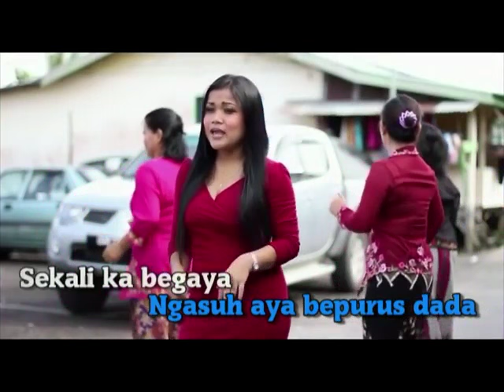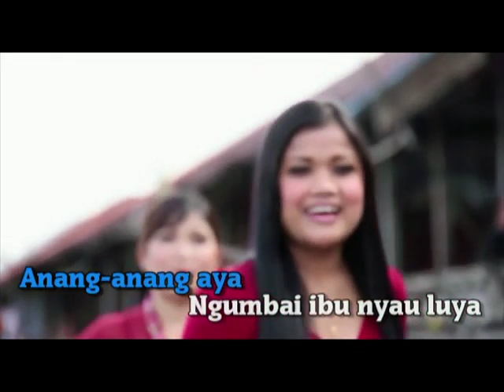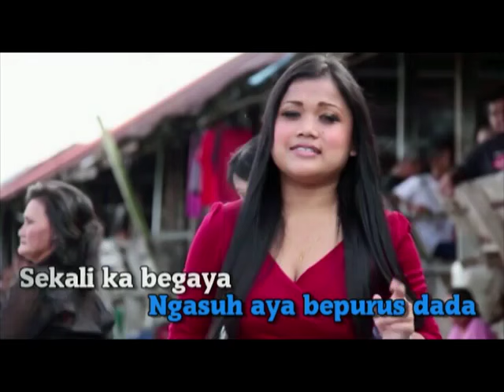LEEZ ZWITA_BAJIK TUAI(OFFICIALLY MTV)